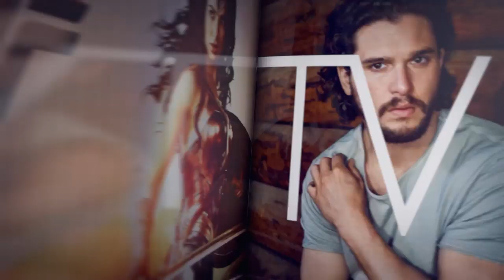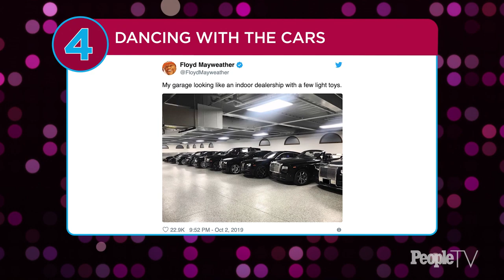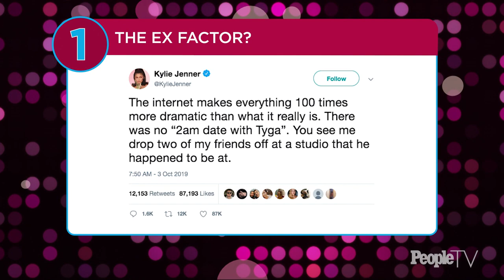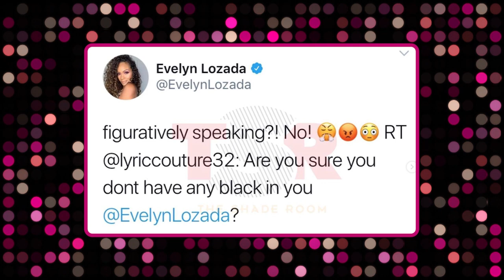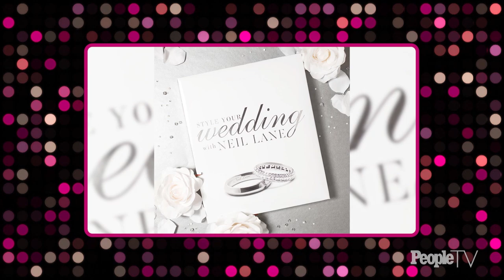'Basketball Wives' & 'Love & Hip Hop' Recap & With Amara La Negra & More | PeopleTV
Love and Hip Hop Miami' star Amara La Negra recaps 'Love and Hip Hop' and 'Basketball Wives.' 'The Challenge: War of the Worlds 2' cast Josh Martinez recaps the show, and Bachelor Nation celebrity jeweler Neil Lane talks about his new book, and connection to Bachelor Nation. In this episode we also take a look back at a 'Survivor' meltdown in our segment of Reality History.

ACT 1: 0:00 — 12:00
TOPIC: Top 5 + Love and Hip Hop + Basketball Wives
GUESTS: Amara La Negra (cast, Love and Hip Hop Miami)

ACT 2: 12:00 — 17:00
TOPIC: The Challenge: War of the Worlds 2
GUESTS: Josh Martinez (cast, The Challenge: War of the Worlds 2)

ACT 3: 17:00— 21:00
TOPIC: Bachelor Nation / Neil Lane Book
GUESTS: Neil Lane (celebrity jeweler, Bachelor Nation)

ACT 4: 21:00 — 22:00
TOPIC: Reality History – Survivor Meltdown
GUESTS: N/A